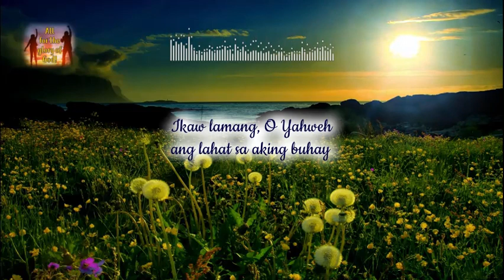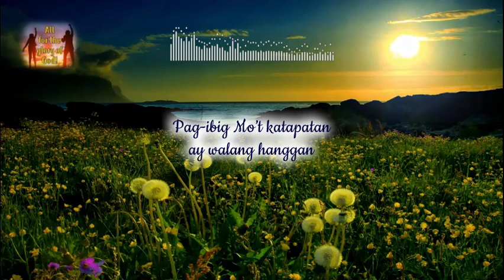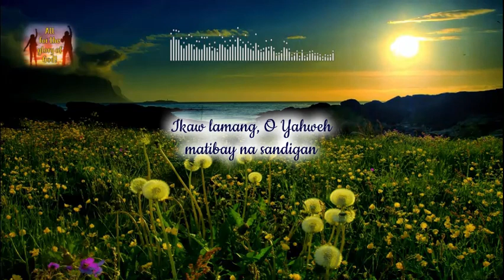Pag-ibig Mo't Katapatan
Panaghoy 3:22
Pag-ibig Mo, Yahweh, ay hindi nagmamaliw;
kahabagan Mo'y walang kapantay.